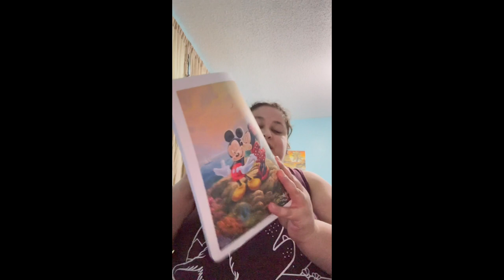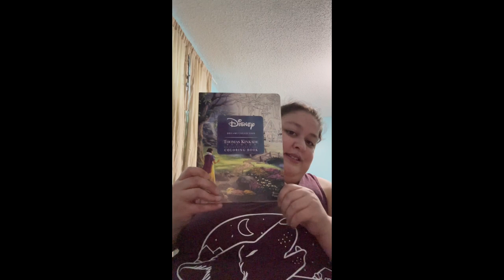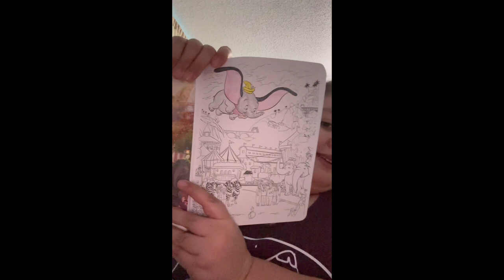Colouring & busy week at work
HI! my name is Bri and i am 26 years old living with high functioning autism🧩💙💚 i post vlogs here on my channel every night at 10 pm est!

Dare to be different cuz i dare to be different and ill catch you peeps in the next vlog!